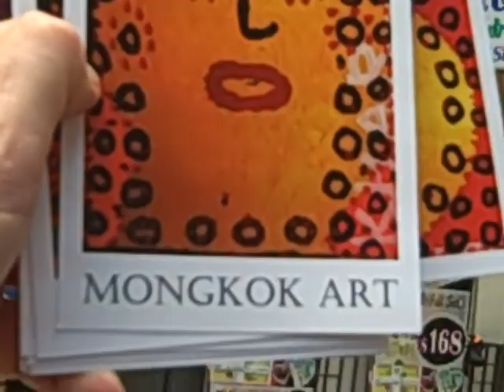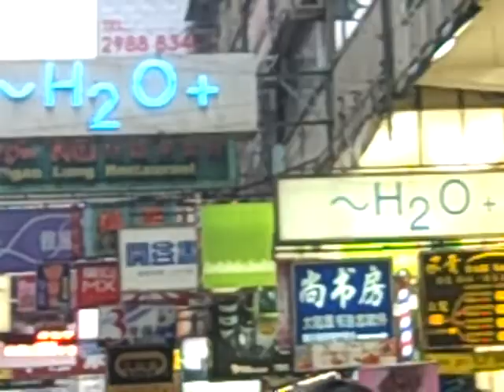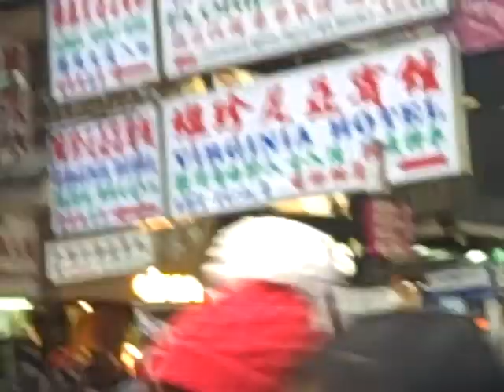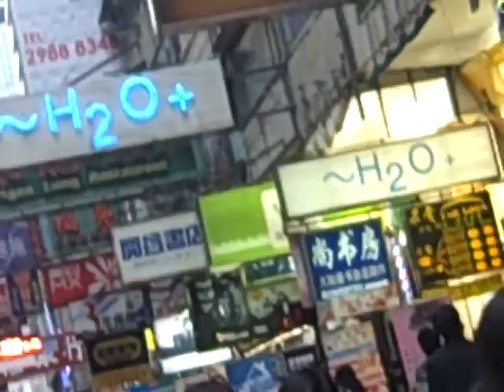Richard Green Narration of Mongkok Art Postcard Giveaway Jesus In Mongkok Jan 19 2012.AVI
IWIRE Pastor Ken Harley leads the Church at Mongkok (IWIRE-HK). This church is also part of the S3 Network (Rodney Howard Brown's Great Awakening)!

Schedule for January 1, 2012
Here is our new schedule for Mongkok starting Sunday January 1, 2012:

We will be having an outreach dinner at The Comma Cafe on Feb 12 and 19 from 5-8pm.

Feb 3-5 is Bill Johnson Conference We will not be in Mongkok that Sunday!